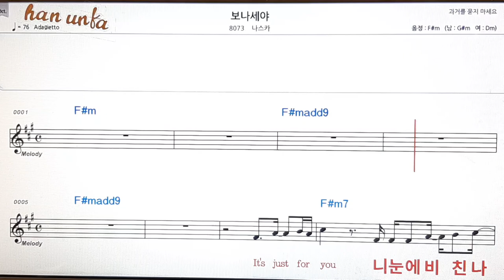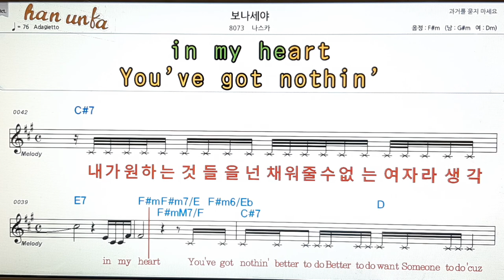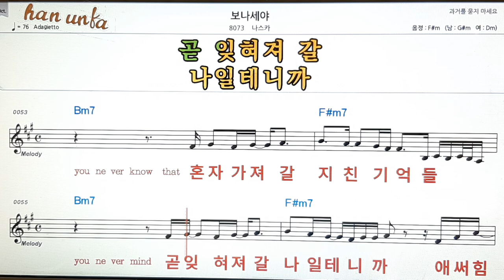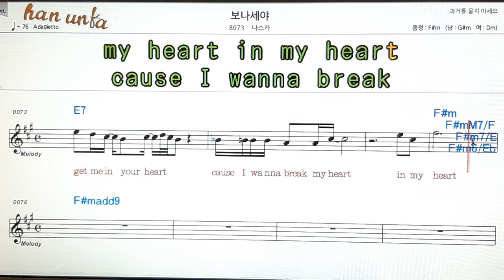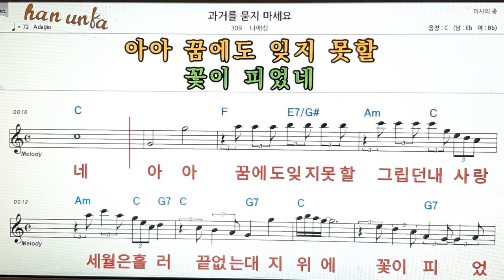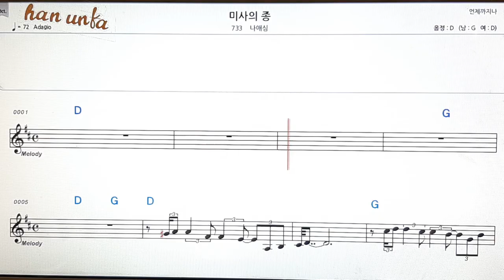보나세야*과거를 묻지 마세요/나애심👍노래 반주, 코드 악보,가라오케💋Karaoke*Sheet Music*Chord*MR